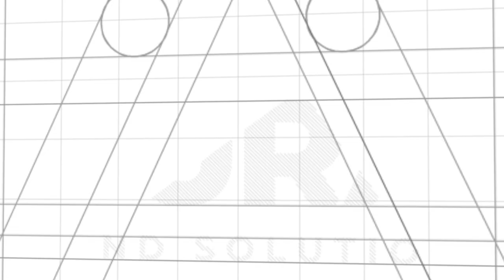Loram Partnership Train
We’ve been working hard on one of our refurbishment partnerships; we spent three days alongside Loram UK LTD fully prepping, painting and wrapping a set of its carriages.